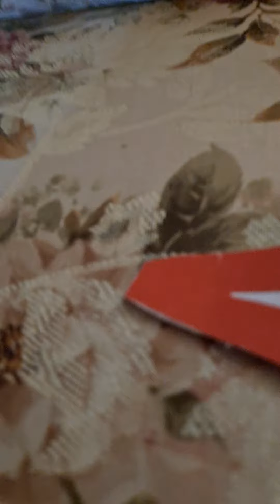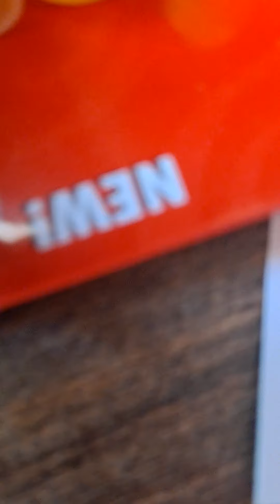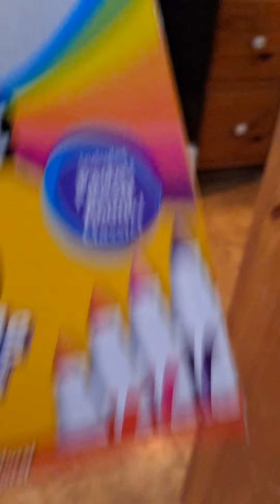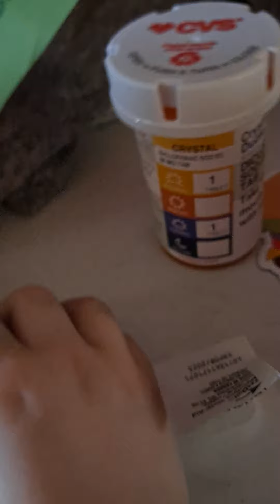P-Head and Pals Ep. 1 A looking at a window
Letter A loves windows because he needs to save P-Head.
Credit to a lot of people